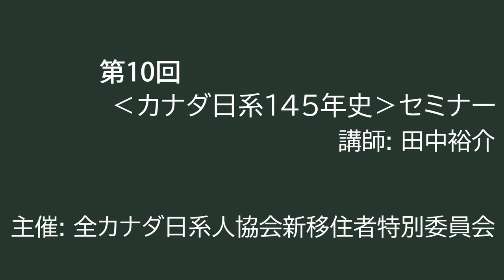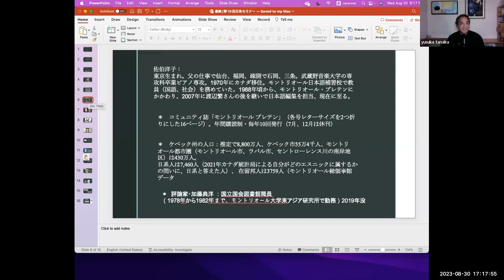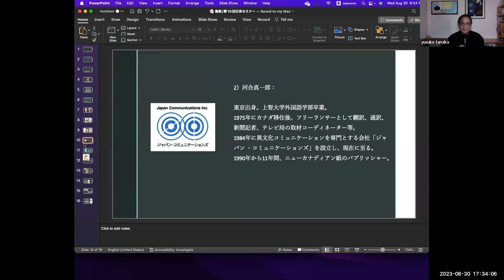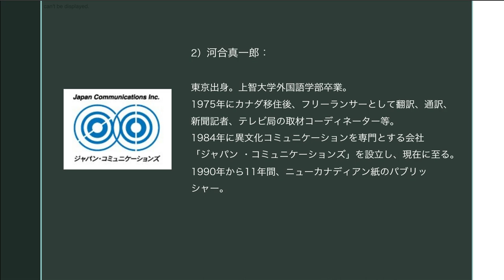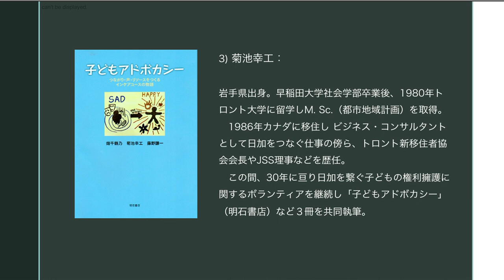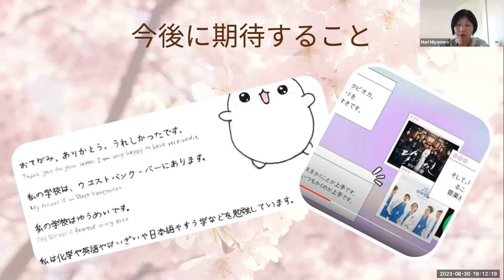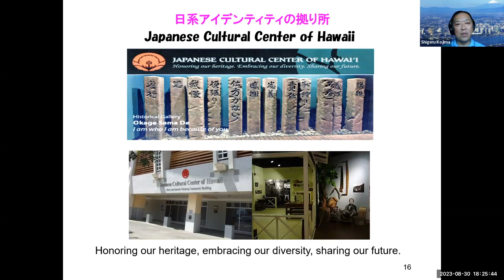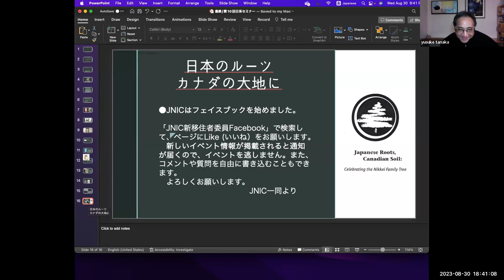Japanese Canadian History Seminar Vol. 10 カナダ日系社会145年史セミナー第10回 August 30, 2023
日系カナダ人が強制収容されて80年、日系移民第1号とされる永野萬蔵がカナダに上陸して2022年で145年です。日系遺産の次代の担い手となるべく、カナダ日系145年の歴史を学んでみませんか。

今年は日系カナダ人が強制収容された1942年から数えて80周年目になります。また日系移民第1号とされる長崎県出身の永野萬蔵がカナダに上陸してから2022年で145年目。わたしたち戦後の新移住者の家族はすでに3世代を擁し、総勢12万人（2016年）といわれる日系カナダ人の約半数を占めています。しかし、戦前の日系人が刻んだ歴史をわたしたちはあまり知りません。この機会に一緒にカナダ日系史を学んでみましょう。

今後のセミナー、他イベントの日程については、主催の全カナダ日系協会（NAJC）新移住者委員会（JNIC)のFacebookページにてご参照ください。

他にもJNICでは、日本語で新移民の方に役立つ情報、コミュニティ参加の場、他州に在住の日本人と繋がる機会を提供するため、自由にお話できる座談会も行っております。日加の社会保障制度の専門家を迎えて医療、年金制度などに関するセミナーも行う予定です。

Recent Japanese immigrants know very little about the history of Japanese Canadians before the war. This lecture series is an introduction to the 145-year history of Canadian Nikkei since the earliest days with the hopes that knowledge of the first pioneers will help bring the Japanese community closer together regardless of language spoken at home or number of decades spent in Canada.

Please find information about coming Japanese-Canadian history seminars and other events hosted by the Japanese New Immigrants Committee (JNIC) on the JNIC Facebook